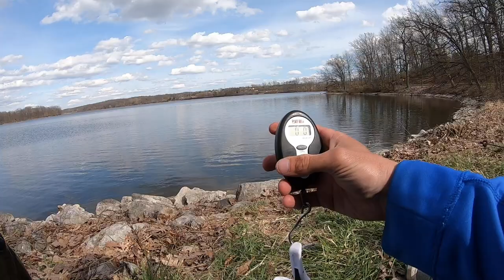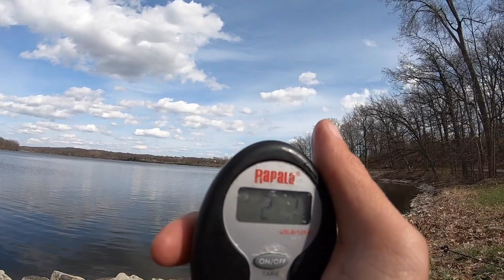How To Find Fish (Bank Fishing)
Catching bass in tough conditions can be one of the most challenging things we face as anglers, especially during the spring when the fishing is known to be some of the best of the entire year. After hours with no results I decided to try fishing a big pipe in the water because it holds heat and fish usually go there for cover or to ambush prey. I did not "know" that a fish would be there but I had a strong feeling and my intuition paid off after I caught a two pound bass after fishing all day with no results.